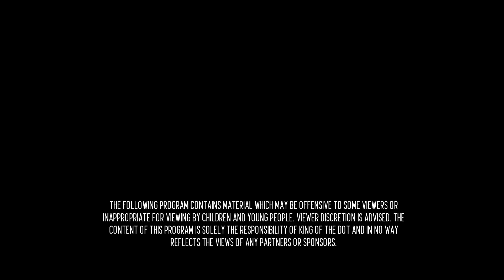KOTD - Rap Battle - Jay Rell vs Lexx Luthor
KOTD Rap Battle BO6ix - Jay Rell vs Lexx Luthor
Hosted by: Organik & Gully TK